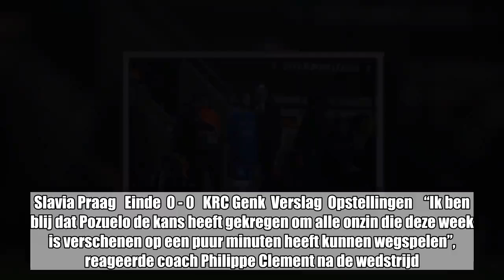Zo sterk was de invalbeurt van Pozuelo bij KRC Genk: “Er is veel onzin verteld deze week”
Racing Genk startte in de heenwedstrijd van de zestiende finales van de Europa League bij Slavia Praag zonder haar sterspeler Alejandro Pozuelo. De Kroaat Ivan Fiolic nam op het middenveld de plek in van de Spaanse spelmaker, die de voorbije dagen nadrukkelijk op een vertrek aanstuurt. Pozuelo mocht na de rust invallen onder luid applaus van de Genkse fans. De Spanjaard krikte meteen het niveau omhoog en strooide kwistig met uitstekende steekpasjes (zie video hieronder).  Slavia Praag   Einde  0 - 0   KRC Genk  Verslag  Opstellingen    “Ik ben blij dat Pozuelo de kans heeft gekregen om alle onzin die deze week is verschenen op een puur minuten heeft kunnen wegspelen”, reageerde coach Philippe Clement na de wedstrijd. “Dat hij niet meer goed in de groep zou liggen, dat hij zich zou afzonderen en alleen op de kamer ligt,... Allemaal onzin.”   Zelfs zonder de bal te raken zorgde de Spanjaard voor een impuls bij zijn ploegmaats. “Hij heeft gewoon heel veel kwaliteiten, zoals het ook voor Club Brugge anders spelen is als Hans Vanaken er niet bij is. Dat is geen schande, ook niet voor zijn vervangers. Maar er is veel onzin verteld deze week, ik ben dan ook blij dat ik als coach kan tonen hoe zijn relatie naar de spelers en de staf toe is.”   “Ik heb de trainingen de voorbije week gezien en heb veel met hem gesproken”, zei Clement al voor de wedstrijd. “Ik heb de trainingen de voorbije week gezien en heb veel met hem gesproken. Pozuelo wil er graag voor de ploeg zijn. Hij heeft ook gevraagd om extra te mogen opwarmen om klaar te kunnen zijn voor de wedstrijd. Dat zegt genoeg voor mij.”   “Of er hoop is dat hij blijft? Dat weet ik niet”, gaf Clement ook nog toe. “Dat heb ik niet in de hand. Ik weet wel dat Pozuelo een jongen is die alles wil doen voor deze groep en deze staf. Daar maak ik mij geen zorgen over. Daarom irriteert het mij dat bepaalde zaken in de pers zijn verschenen. Dat hij op zijn eentje zat in de luchthaven, terwijl dat niet het geval was. Of dat hij alleen op een kamer ligt in Praag. Hij ligt altijd alleen op een kamer als we met een oneven aantal zijn. Er werden verhalen gezocht die er niet zijn.”